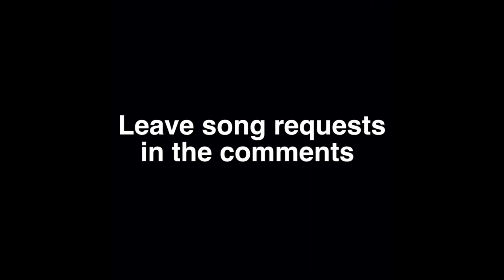The Wombats - Turn (TABS and Guitar Cover)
Here is a cover of Turn by The Wombats with on-screen guitar tabs. If you have any suggestions or requests leave them in the comment section below!

STANDARD TUNING
USE NECK PICKUP
CLEAN AMP SETTING